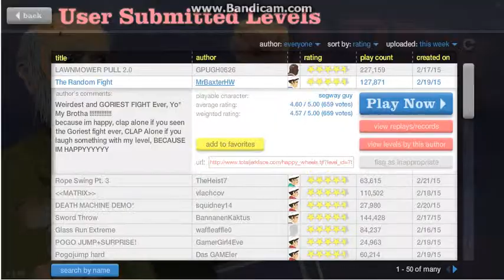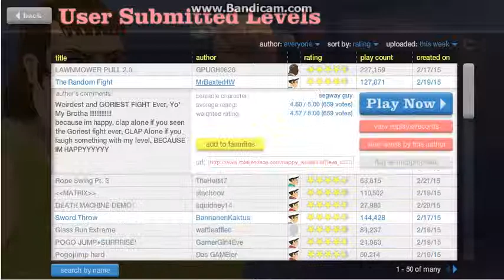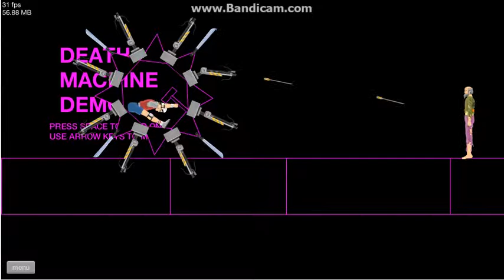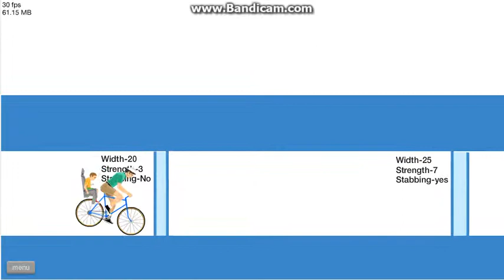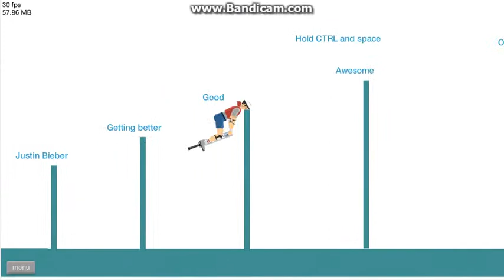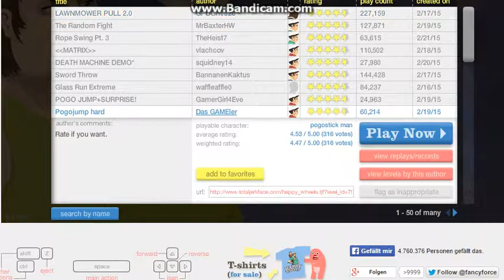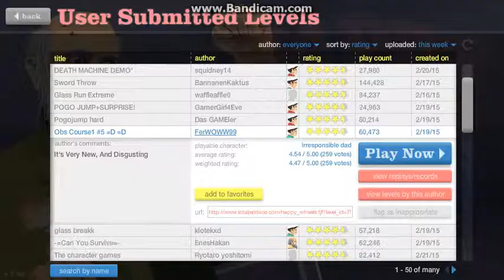Happy Wheels #001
Macht Level für mich unter den Namen  Glp1